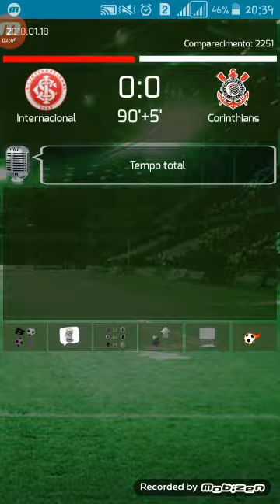Internacional Vs Corinthians (Rodada 14)